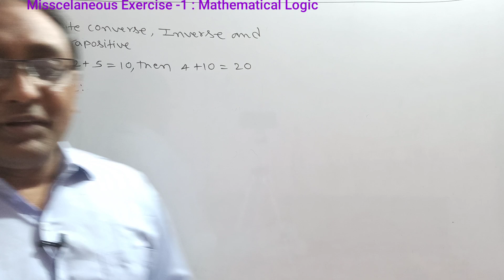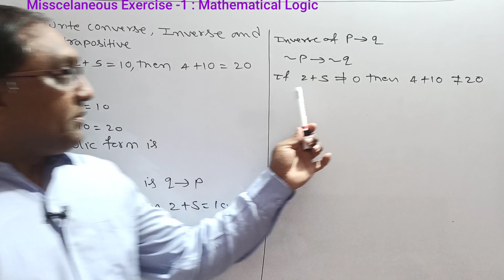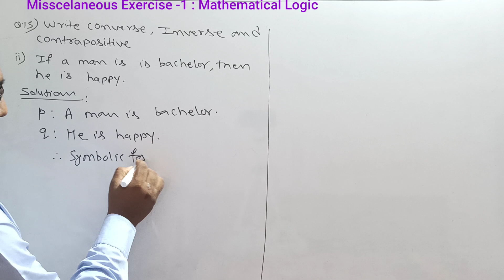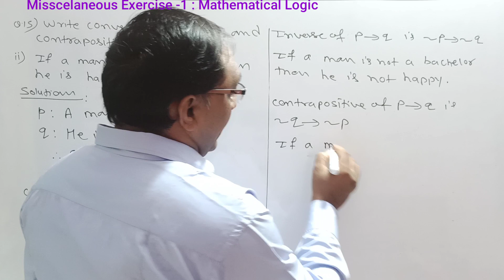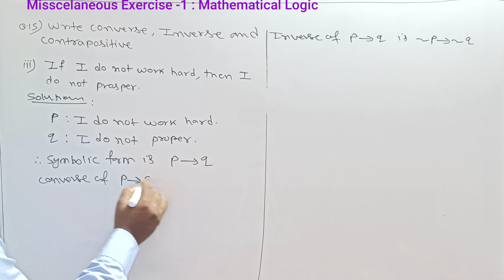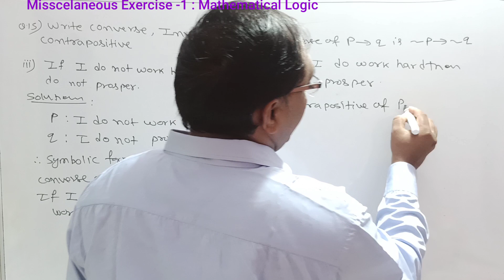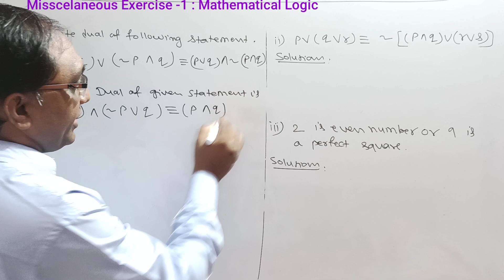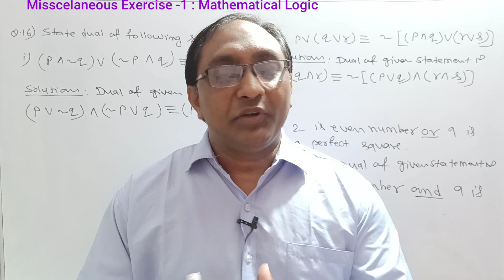No.07 Mathematical Logic|Q.IV (Q.15 & Q.16)|Miscellaneous Exercise-1 (12th Commerce Maths-1)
1. TO ERADICATE FEAR ABOUT   MATHEMATICS FROM LEARNERS MIND.

2.TO PROVIDE A COMPLETE SOLUTION OF MATHEMATICS & STATISTICS

3. TO PROVIDE SIMPLE EXPLANATION OF EACH TOPICS SO THAT I CAN CREATE  INTEREST IN LEARNERS MIND.

4. TO CONTRIBUTE A LITTLE OF MY KNOWLEDGE, TO THOSE STUDENTS WHO CAN NOT AFFORD HIGH COACHING CLASSES.

1)Mathematical Logic

2) Miscellaneous Exercise 1

This video is about Topic Mathematical Logic for class 12 th HSC Board of Maharastra ( commerce ) New syllabus 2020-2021